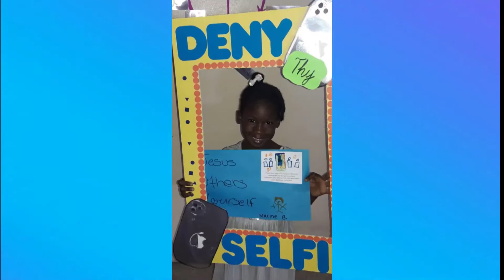NMZ Children's Department Lesson (November 1, 2020)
NMZ Children's Department lesson for November 1, 2020.